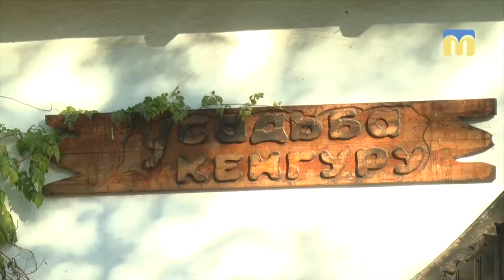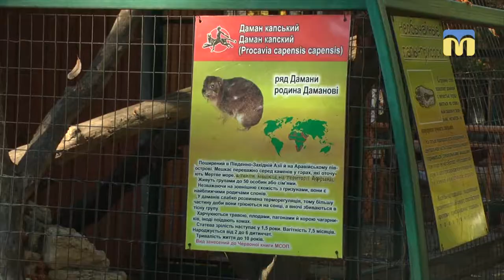Стежками Мауглі й Багіри - 11.11.2017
Програма “Стежками Мауглі й Багіри” продовжує знайомити глядачів із мешканцями Миколаївського зоопарку. Сьогодні дізнаємось, як поживають дамани, а також помилуємося платанами.